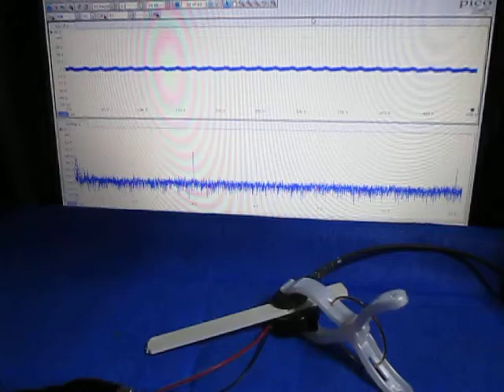超音波に関する基礎実験 （超音波システム研究所 ultrasonic-labo）